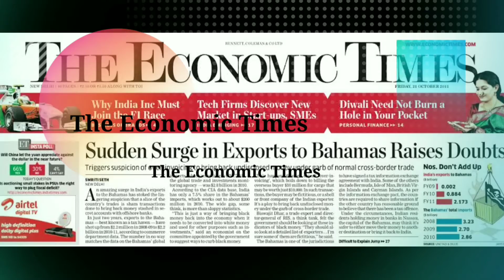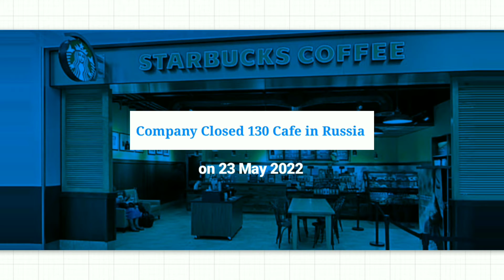Business Bazar 2 Big Updates About Samsung and Starbucks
BusinessBrand.Com

Start Investing in Share Market
Open Upstox Account For Buy All Companies Shares

Top 10 Bad Habits That Will Not Make You Successful | In Hindi

Learn Success Things For Free